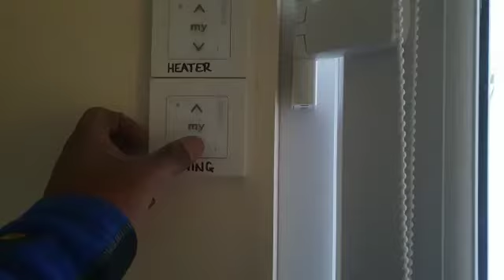Shelter for parents... B50XL with 2kw Tansun patio heater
Smoove Pure wire free wall switch operate the awning and heater independently